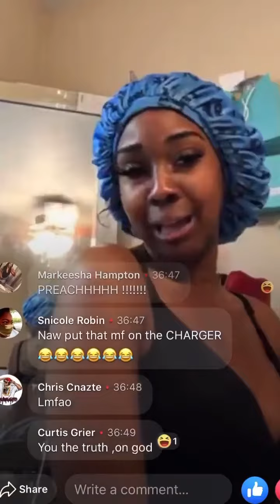Love Dorsey - Admitting Wrongs Know Why You're Apologizing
@love_dosey - insta
Booking# for 1 on 1 Text - (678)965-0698
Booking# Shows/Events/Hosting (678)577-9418